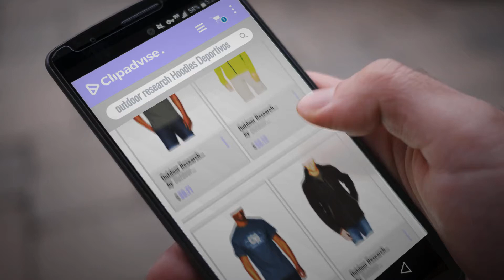10 Mejores Ventas De Outdoor Research: Outdoor Research Men's Mountain Stripe Tee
Black Friday / Cyber Monday Outdoor Research Men's Mountain Stripe Tee by Outdoor Research

Black Friday / Cyber Monday Outdoor Research Men's Tantrum II Hooded Jacket by Outdoor Research

Black Friday / Cyber Monday Outdoor Research Men's Advocate Tee by Outdoor Research

Black Friday / Cyber Monday Outdoor Research Men's Belmont Hoody by Outdoor Research

Black Friday / Cyber Monday Outdoor Research Men's Ferrosi Crosstown Hoody by Outdoor Research

Black Friday / Cyber Monday Outdoor Research Men's Revy Hoody by Outdoor Research

Black Friday / Cyber Monday Outdoor Research Men's Starfire Zip Top by Outdoor Research